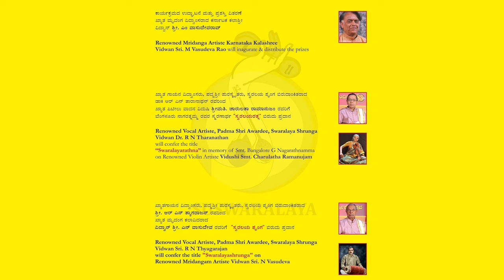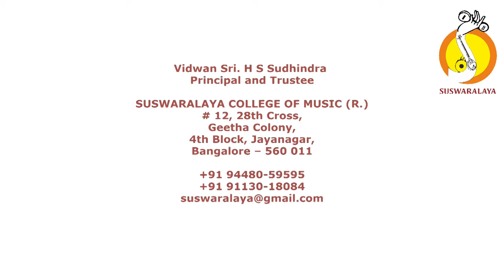6 DORAKUNA BILAHARI ADI THYAGARAJA